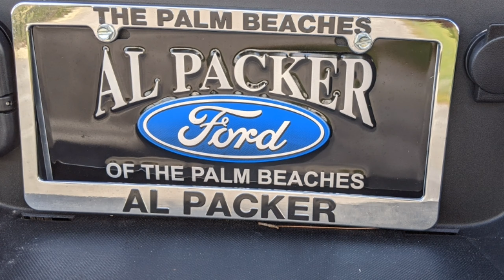2019 FORD PREOWNED F250 FOR SALE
Myke Gooden